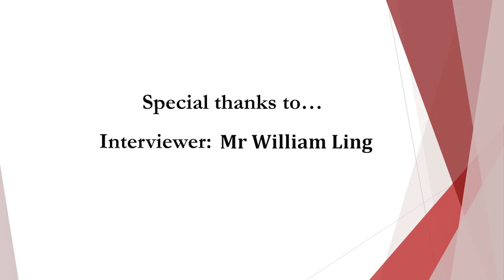The Law Society of Hong Kong : Oral History Project - Interview with Ms Elsie Leung